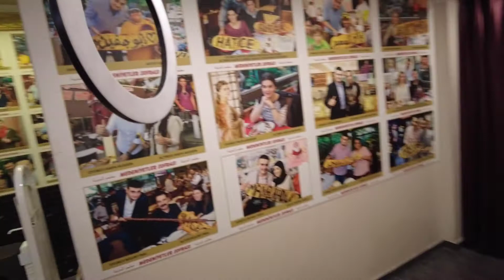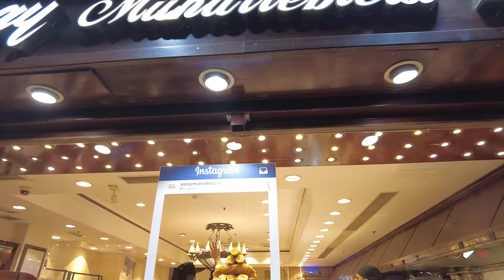A Walk Through Taksim Square, Istanbul, Turkey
Join me on a walk through Taksim Square, Istanbul, Turkey.

***Co-Producer***
Jade Espina